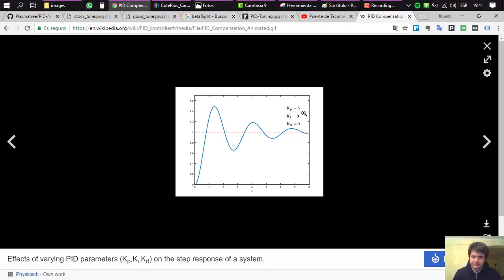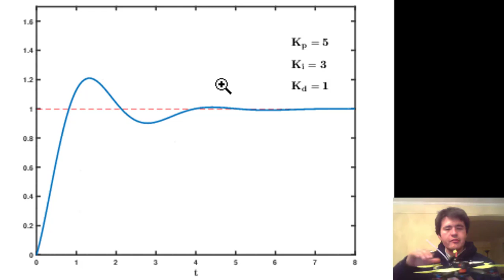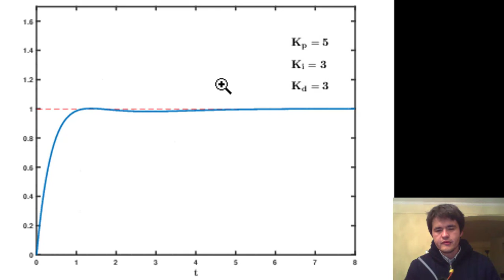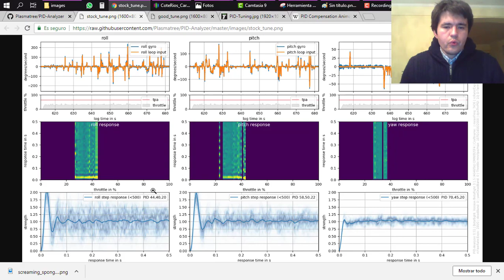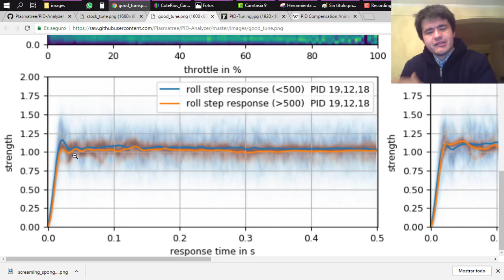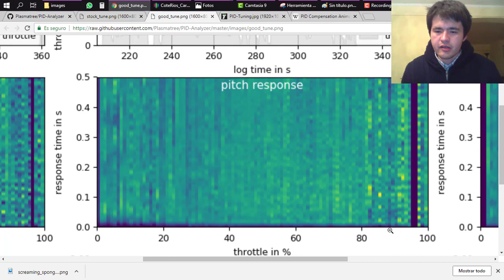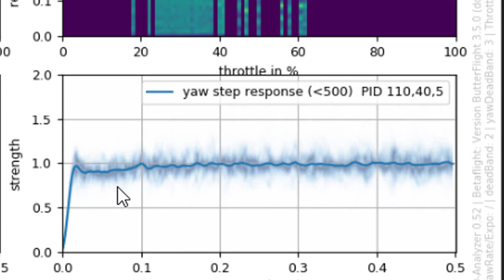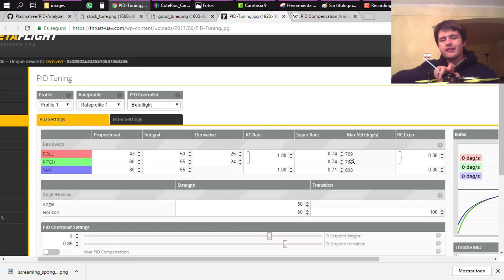PID Tuning Drones FPV con Plasmatree PID en español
Aprende a como hacer drone tunnig en los PID en tu Drone de carreras o freestyle de forma confiable y saber para que es cada valor del PID drone